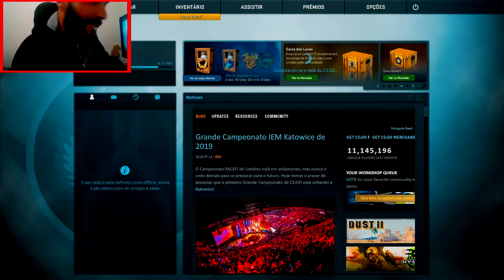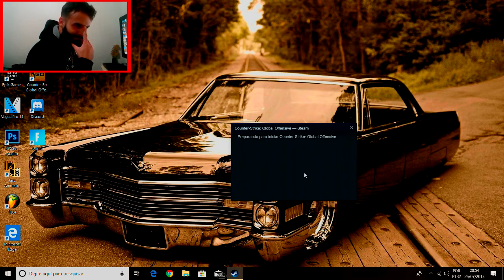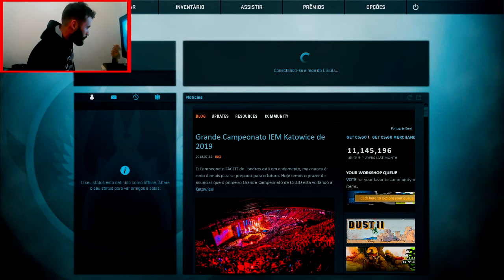Cs GO: Ele queima? ele queima ele queima...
Fala galera mais uma gameplay zoada pra vocês espero que gostem, segue a baixo o canal do Spawnsoldier e do FatalGG.